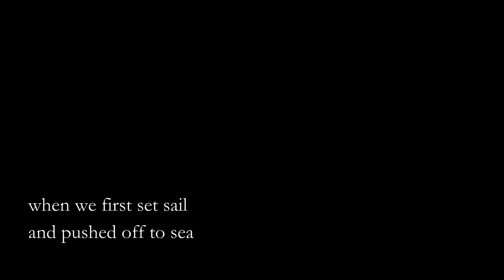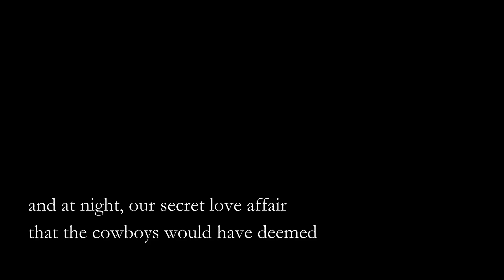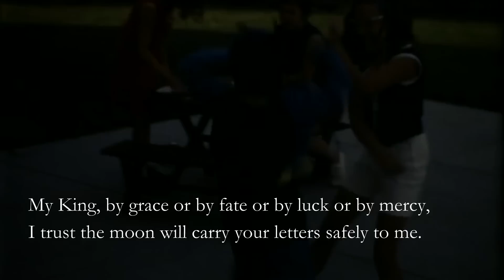Chapter One: When Hearts Are Large